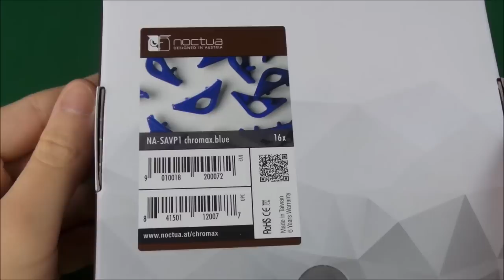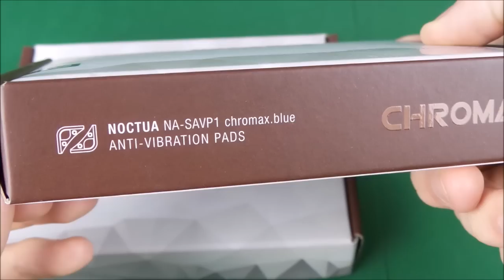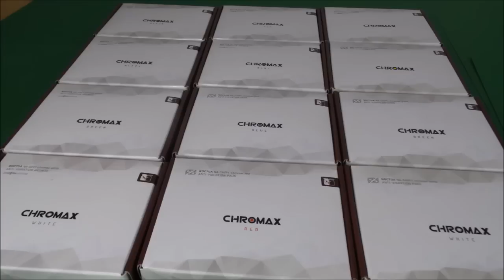Noctua Chromax Overview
Kompatible Lüfter:

NF-F12 PWM
NF-F12 industrialPPC-2000
NF-F12 industrialPPC-2000 PWM
NF-F12 industrialPPC-2000 IP67 PWM
NF-F12 industrialPPC-3000 PWM
NF-F12 industrialPPC-24V-2000 IP67 PWM
NF-F12 industrialPPC-24V-3000 IP67 PWM
NF-S12A PWM
NF-S12A FLX
NF-S12A ULN
NF-A14 PWM
NF-A14 FLX
NF-A14 ULN
NF-A14 industrialPPC-2000
NF-A14 industrialPPC-2000 PWM
NF-A14 industrialPPC-2000 IP67 PWM
NF-A14 industrialPPC-3000 PWM
NF-A14 industrialPPC-24V-2000 IP67 PWM
NF-A14 industrialPPC-24V-3000 IP67 PWM